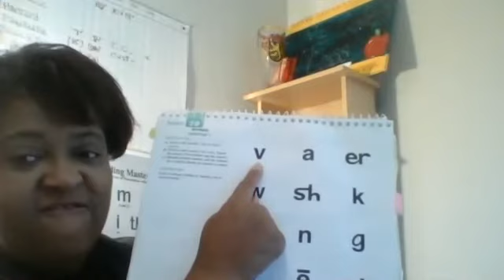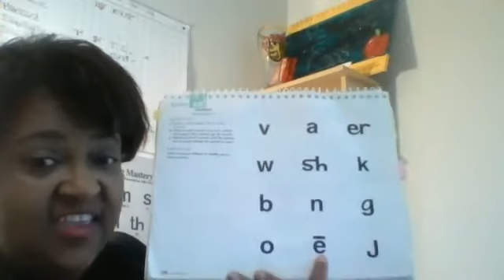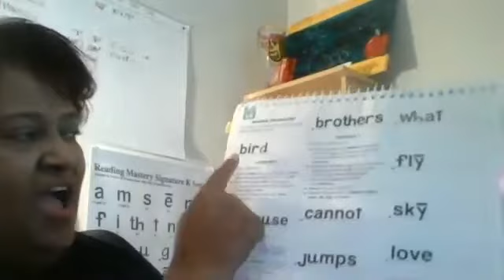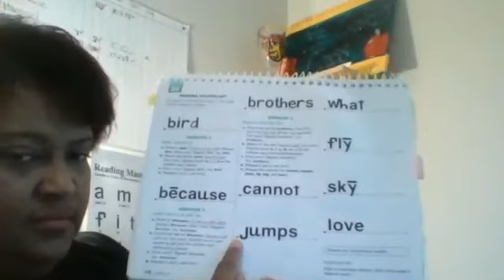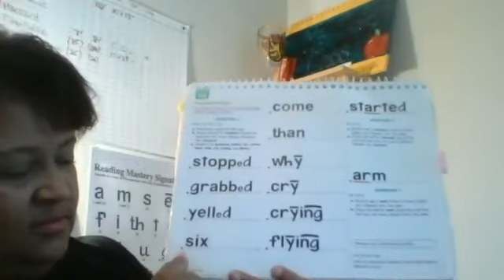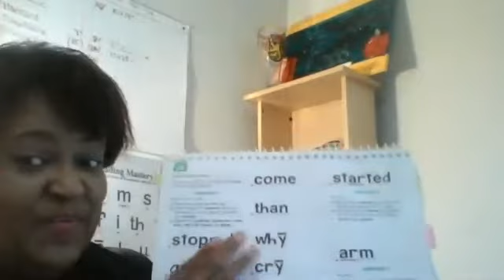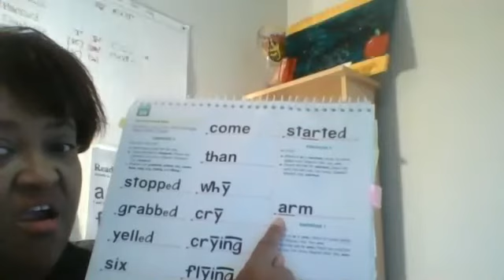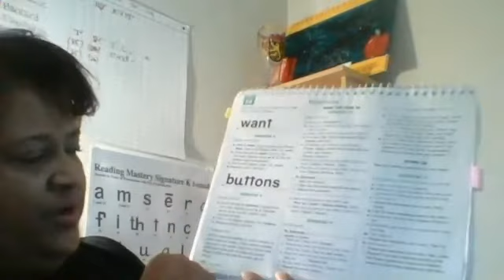1st Grade Reading week 6 Tulane & Princeton lesson 28